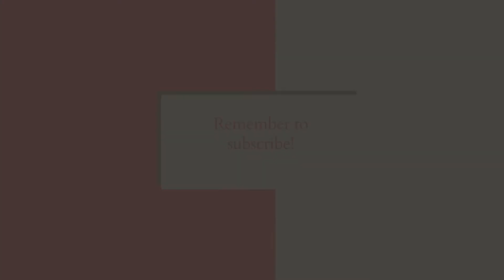Easy Singaporean Rice Recipe By Nf's kitchenette | Singaporean rice restaurant style | Eid Special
Assalam o alikum every one and welcome to Nf's Kitchenette
In today's video i am going to tell you Easy Singaporean Rice Recipe and i am going to
teach you how to make delicious restaurant style Singaporean rice quickly.
This simple lovely and delicious Singaporean rice
will become your favorite in no time.

Easy Chicken Spring Rolls Recipe | How To Make Chicken Spring Rolls |  Nf's Kitchenette

Easy Strawberry And Pista Delight Recipe | How To Make Strawberry Dessert |  Nf's Kitchenette

How To Make Cheesy Onion Rings | cheesy Onion Ring Recipe |